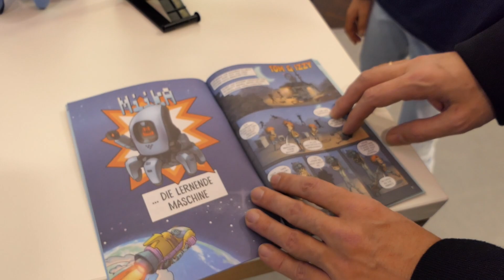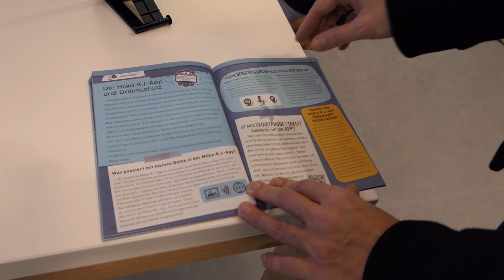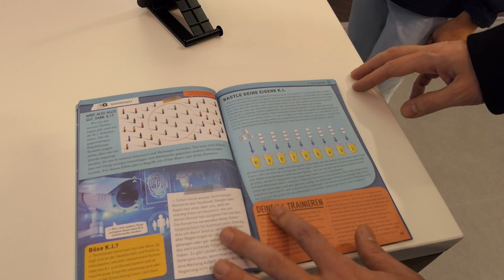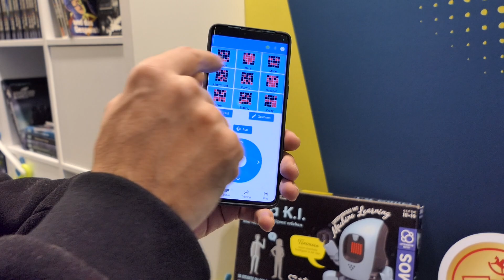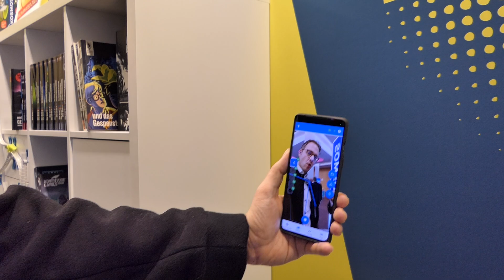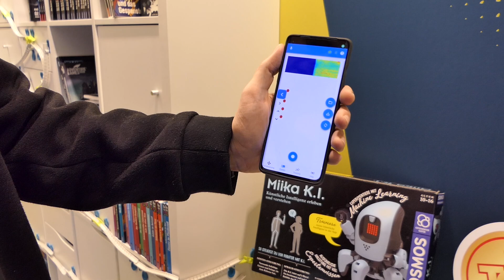Kosmos Miika KI-Roboter-Experimentierkasten mit Gestensteuerung – Interview Spielwarenmesse 2023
Mit dem neuen KI-Experimentierbaukasten Miika will Kosmos Kindern ab 10 Jahren das Thema Künstliche Intelligenz näher bringen. Der Bausatz für den sechsbeinigen Lauf-Roboter Miika besteht aus mehr als 100 Einzelteilen. Er wird über eine kostenlose Smartphone-App per Gestensteuerung oder Geräuscherkennung gesteuert. Die Gesten und Geräusche für die Laufbewegungen und für die Kopfdrehung können vom Anwender individuell trainiert werden. Ich habe mir auf der PressPreview der Spielwarenmesse 2023 am 31. Januar ausführlich von Jonathan Felder vom Franckh-Kosmos Verlag den Miika erklären lassen und mich dabei auch über das Thema Datensicherheit unterhalten.

00:00 Begrüßung von Jonathan Felder
00:20 Idee für KI-Experimentierkasten
01:33 Blick ins Handbuch
03:49 Bewegungen per Gesten steuern
04:10 Steuerung per Audio-Geräusche
04:33 App im Smartphone
05:25 Gestentraining in der App
06:23 Anwendung der Gesten
06:45 Datensicherheit und Datenschutz
07:42 Vorführung Gestensteuerung
08:44 Detailinfos zur Audio-Erkennung
09:49 Preis und Markteinführung